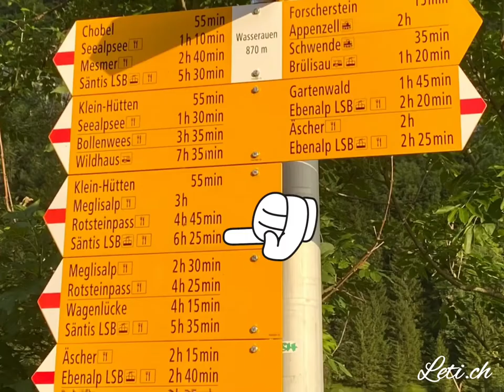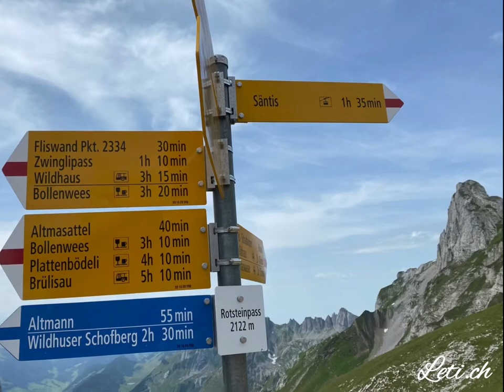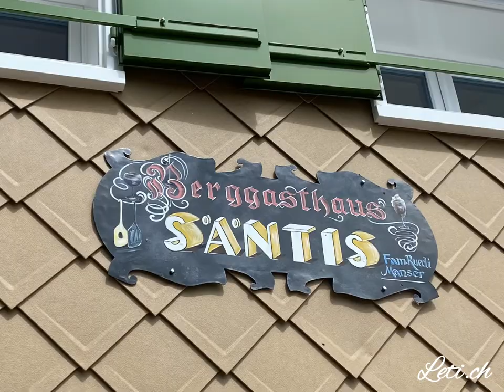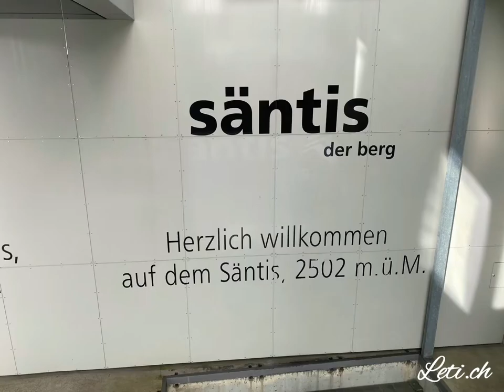Ziel Säntis 🏞 mein Highlight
Wanderung von Wasserauen über Seealpsee Meglisalp Rotsteinpass zum Säntis